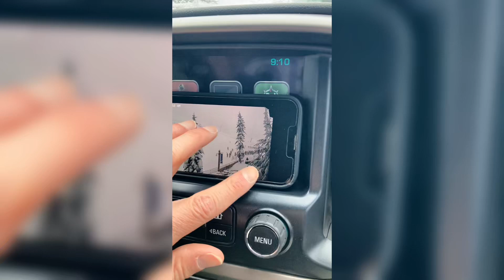Raw cuts Alpental March 4 2023